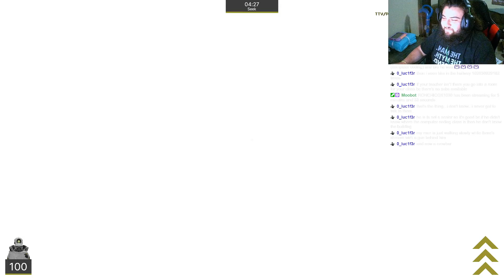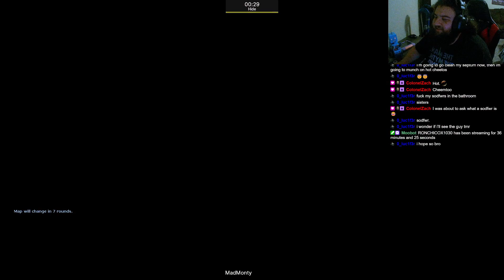IS THAT DA BABY!?! - GMOD Guess Who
Get ready for some hilarious moments in Garry's Mod (GMOD) as we dive into the world of Guess Who! Join us as we play this wacky game mode and try to uncover each other's identities. With plenty of laughs and unexpected twists, you won't want to miss this gaming adventure. Is that Da Baby hiding behind that prop? Watch now to find out!

WANNA SEE THESE VIDEOS UNFILTERED AND UNEDITED CHECK OUT THE TWITCH!!!